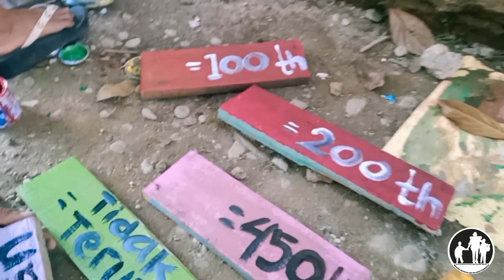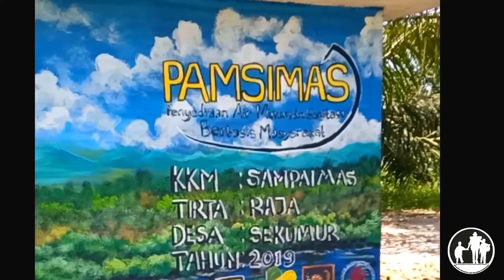MI 09| Membuat celengan dari Bambu | Mewarnai Indonesia